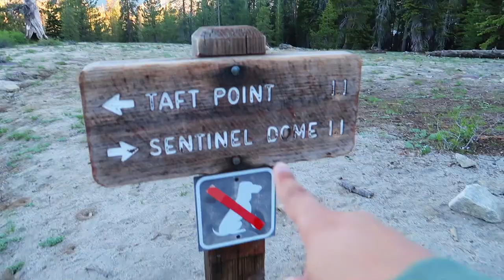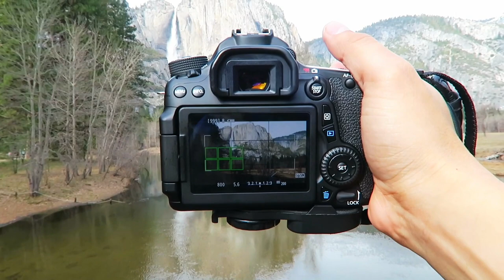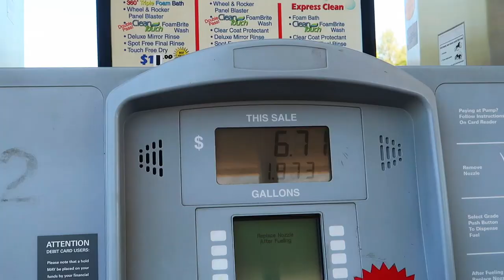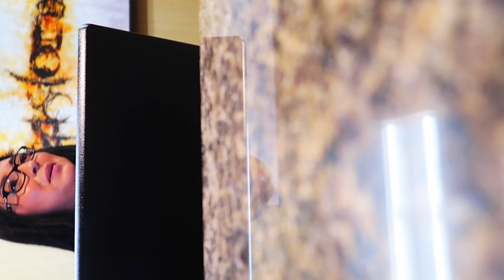PROSECUTED for Flying Drone in YOSEMITE (DO NOT FLY DRONES in NATIONAL PARKS) | YAIL TIME!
Vlog 159 - June 18, 2017 - FINED for FLYING Drone in Yosemite (DO NOT FLY DRONES in NATIONAL PARKS) | Yosemite Drone Footage

In this VLOG I explore Yosemite National Park and share my story about flying drones in Yosemite and all national park and more importantly why you shouldn't fly drones in National Parks. Last year I went to Yosemite and flew my drone and ended up getting in a lot of trouble. I almost ended up getting sued by the national park service or worst I could have ended up in YAIL. DO NOT FLY DRONES IN NATIONAL PARKS.

DJ BARR
POX BOX 1074

SOCIAL MEADIA ACCOUNTS

MY MIXES & REMIXES

MY DJ GEAR (w/Purchase Links)

-ADJ Mega+ Pars
-ADJ Ultra Bar
-Chauvet Swarm
-Chauvet EZ Gobo

-Speaker Tripod Stands
-Subwoofer Poles

-DMX Cables
-XLR Cables

-Gator Tripod Scrims
-Gator Tripod Bag

-DJ FACADE
-DJ Table

MY VLOG GEAR (w/Purchase Links)

-Canon 50

-GoPro Session

ABOUT ME:  I was born on March 06, 1992 in Nicaragua. I currently live in New Jersey, USA. I am an open-format Mobile and Club DJ. I enjoy making VLOGs about my Life as a DJ and my Travels around the world. I hope you find my videos entertaining.